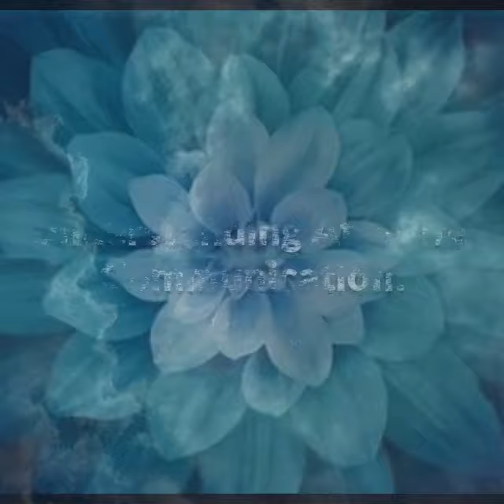TRAILER: Understanding Afterlife Communication with Suzanne Price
Suzanne’s husband died unexpectedly following surgery in the summer of 2020. Afterwards she began to receive various types of communications from him, both physical and subtle. Because of her spiritual and science training, she was able to better interpret, understand and respond to these communications. Suzanne believes the understanding of Near-Death Experiences (NDEs), Anyone has the potential to learn about, practice and discern subtle levels of higher consciousness

She will explore the nature of afterlife communication from personal experiences and a unique quantum science interpretation featuring frequency, vibration and harmonic synchronization, and provide tips anyone can use to further explore their own human potential.

About the Author Suzanne Price
Formally trained as a cultural anthropologist and communications professional, Suzanne has become a spiritual scientist and quantum science researcher who has investigated the bridge between universal spirituality and the quantum worlds for more than fifteen years. Her academic credentials include a BA magna cum laude in Anthropology from the University of Wyoming and an MA in Cultural Anthropology from Tulane University in New Orleans with a keen interest in world religions and transformative cultural values.

During her formative years growing up Suzanne realized she could see and hear things others couldn’t. It was a normal and natural part of her reality; however, over time her family and social environment encouraged her to dismiss these experiences and accept more conventional paradigms programmed by mainstream culture. In her adult years she was able to reconnect with her intuitive heart knowingness and to express that learning to others on a similar path of discovery so they could move forward with more clarity and understanding. That journey has continued for over 45 years.

Suzanne’s journey of Soul has spanned a lifetime of seeking and finding deeper answers to the basic questions of life punctuated by many spiritually transformative experiences. She has presented at IANDS, Teslatech’s Extraordinary Technology Conferences, U.S. Psychotronics Association, Science and Non-Duality and locally in the Denver, Colorado area at the Paranormal Research Forum, Society for Scientific Exploration, BoulderExo and other forums.